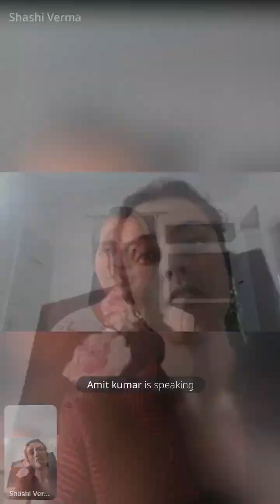significance of water part 2